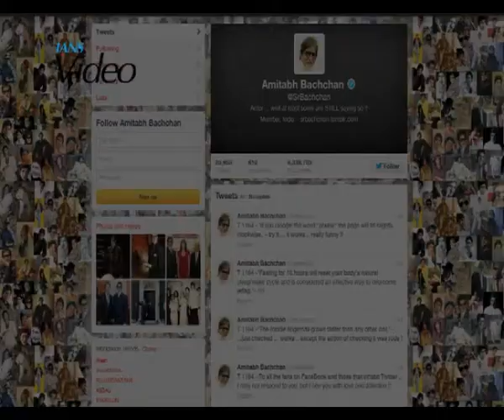The Lunchbox for sensitive people Big B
Megastar Amitabh Bachchan has appreciated the recently released movie, The Lunchbox, and says it is for those viewers who are sensitive in nature.